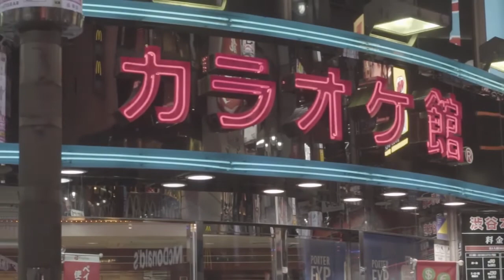Tokyo, Japan 2022 City Tour- Walking Tour and Drone Footage- 2022 Travel Destinations [4K HDR]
A 4K HDR experience of Tokyo and its downtown culture. Includes walking videos and drone footage of architecture, skyline, people, food, and much more! Join us in this journey and please consider this as a 2022 travel destination.
Where to travel in 2022? Japan is a prime country to visit and Tokyo the perfect city.

The prefecture is part of the world's most populous metropolitan area called the Greater Tokyo Area with over 40 million people and the world's largest urban agglomeration economy.  The 23 Special Wards of Tokyo were formerly Tokyo City.  The latest estimate in 2019 shows the growing population of Tokyo with 13.9 million people, with the special wards 9.6 million, the Tama area 4.2 million, and the Islands 25,147. As of 2011, Tokyo hosted 51 of the Fortune Global 500 companies, the highest number of any city in the world at that time. Tokyo ranked third (twice) in the International Financial Centres Development Index. The city is home to various television networks such as Fuji TV, Tokyo MX, TV Tokyo, TV Asahi, Nippon Television, NHK and the Tokyo Broadcasting System.

Tokyo ranks first in the Global Economic Power Index and third in the Global Cities Index. The GaWC's 2018 inventory classified Tokyo as an alpha+ world city  – and as of 2014 TripAdvisor's World City Survey ranked Tokyo first in its "Best overall experience" category (the city also ranked first in the following categories: "helpfulness of locals", "nightlife", "shopping", "local public transportation" and "cleanliness of streets"). As of 2018 Tokyo ranked as the 2nd-most expensive city for expatriates, according to the Mercer consulting firm. and also the world's 11th-most expensive city according to the Economist Intelligence Unit's cost-of-living survey. In 2015, Tokyo was named the Most Liveable City in the world by the magazine Monocle. The Michelin Guide has awarded Tokyo by far the most Michelin stars of any city in the world. Tokyo was ranked first out of all sixty cities in the 2017 Safe Cities Index. It was also ranked the first in the 2019 safe cities index. The QS Best Student Cities ranked Tokyo as the 3rd-best city in the world to be a university student in 2016 and 2nd in 2018. Tokyo hosted the 1964 Summer Olympics, the 1979 G-7 summit, the 1986 G-7 summit, and the 1993 G-7 summit, and will host the 2019 Rugby World Cup, the 2020 Summer Olympics and the 2020 Summer Paralympics.

Tokyo Tower (東京タワ Tōkyō tawā, officially called 日本電波塔 Nippon denpatō "Japan Radio Tower") is a communications and observation tower in the Shiba-koen district of Minato, Tokyo, Japan. At 332.9 metres (1,092 ft), it is the second-tallest structure in Japan. The structure is an Eiffel Tower-inspired lattice tower that is painted white and international orange to comply with air safety regulations.  Built in 1958, the tower's main sources of income are tourism and antenna leasing. Over 150 million people have visited the tower. FootTown, a four-story building directly under the tower, houses museums, restaurants and shops.

Tokyo Skytree (東京スカイツリ Tōkyō Sukaitsurī) is a broadcasting and observation tower in Sumida, Tokyo, Japan. It became the tallest structure in Japan in 2010 and reached its full height of 634.0 metres (2,080 ft) in March 2011, making it the tallest tower in the world, displacing the Canton Tower, and the second tallest structure in the world after the Burj Khalifa (829.8 m/2,722 ft).